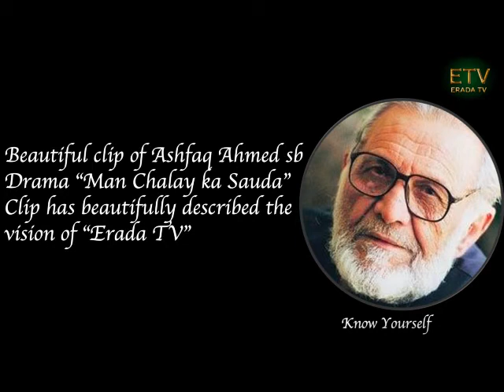Vision of Erada explained in Ashfaq Ahmed sb Drama Man Chalay ka Sauda!!!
This clips beautifully explained the vision of Erada TV, which is taken from famous old PTV drama of Ashfaq Ahmed sb "Man Chalay ka Sauda"
Courtesy to PTV Prime !!!